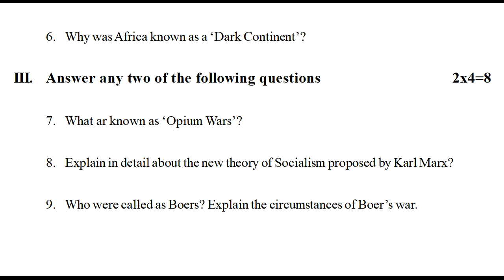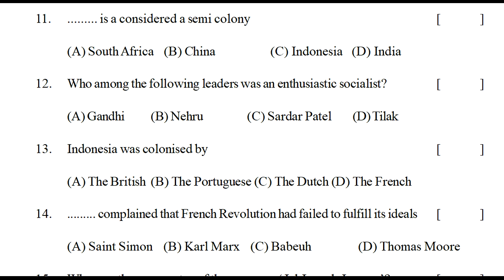fa social paper class 9 | social fa model paper | ts fa social test paper | fa social practice paper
social formative assessment 1 question paper class 9,
social formative assessment test paper class 9,
social class ix formative assessment question paper 2021,

& More.

8th class english fa1 question paper | 8th english fa1 model question paper | english paper for fa1

8th class sa1 english model paper | sa1 8th english question paper 2021| class test papers english

7th class english fa1 question paper | fa1 7th english question paper 2021 | ts english papers fa1

10th class sa1 question paper 2021 | 10th class guess questions | english summative exam paper 2021

10th class fa1 question paper 2021 biology | fa-1 exam questions class x biology | fa1 papers 2021

6th class fa-1 exam papers 2021 | 6th class fa1 question paper Physics 2021 | 6th Physics papers ts

6th class maths fa1 model question paper | 6th class fa1 question paper maths 2021 | ts maths papers